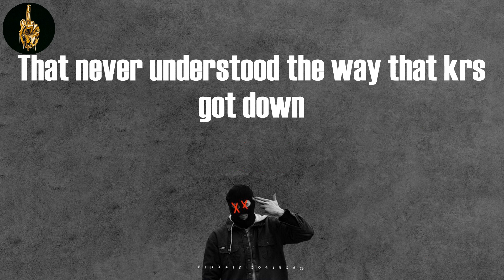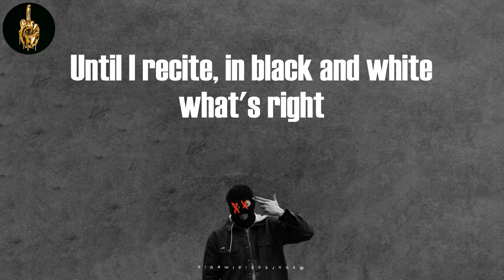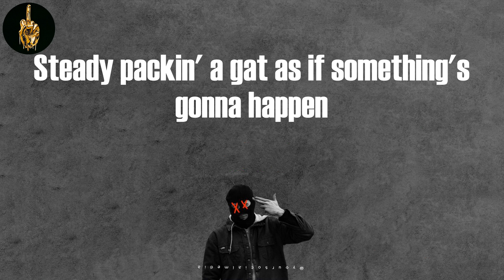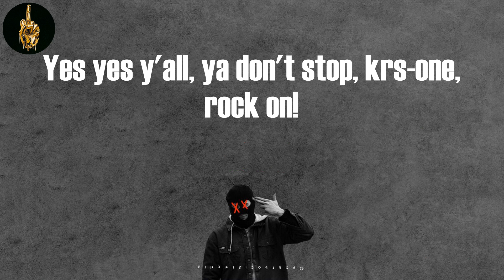Step into a World (Lyrics) - KRS-One